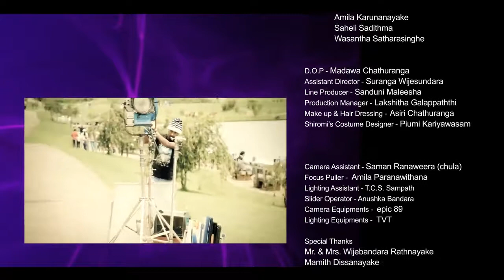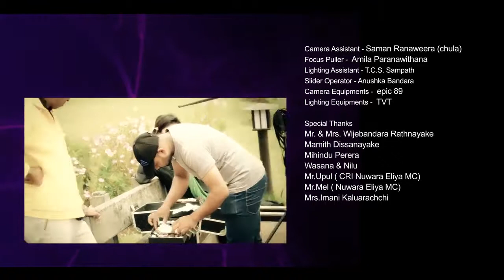Oya herennata Amila Karunanayake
Oya herennata # AmilaKarunanayake